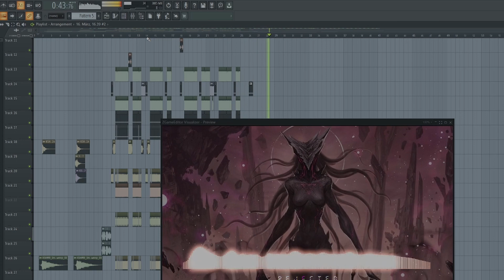Some heavy stuff incoming 😁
This is exactly my shit xD